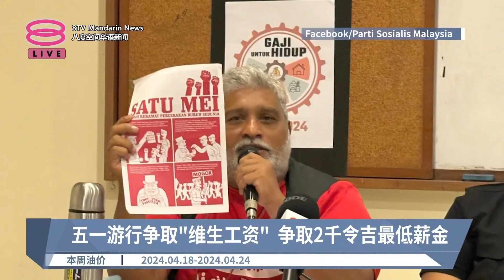五一游行争取“维生工资” 争取2千令吉最低薪金【2024.04.17 八度空间华语新闻】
【五一游行争取“维生工资”  争取2千令吉最低薪金】
五一委员会宣布，来临的劳动节游行将主张维生工资，希望政府将最低薪金上调到2000令吉。